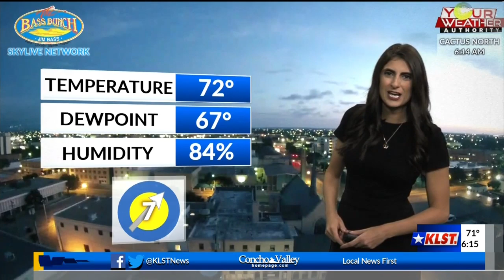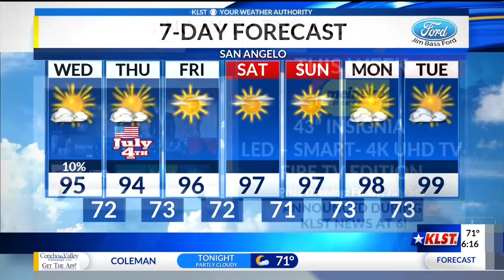KLST AM Weather - Wednesday July 03, 2019